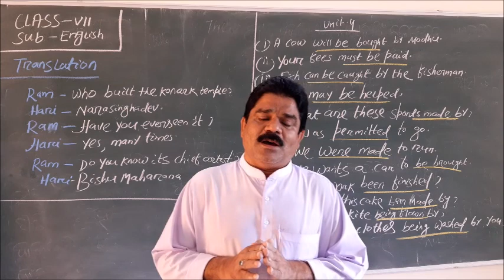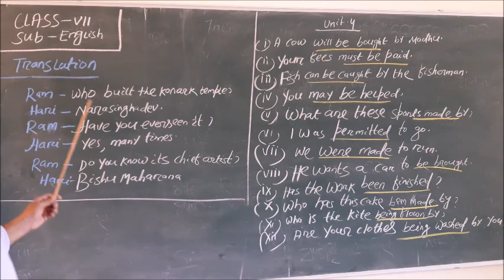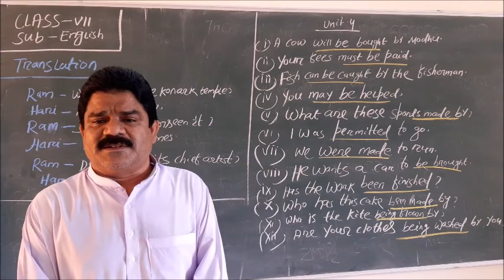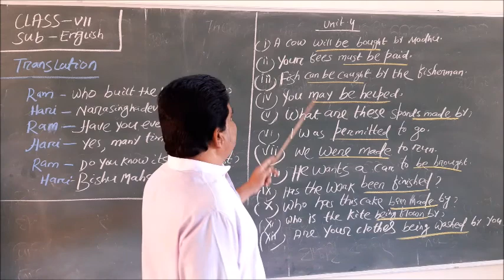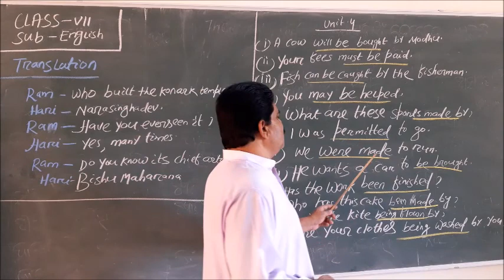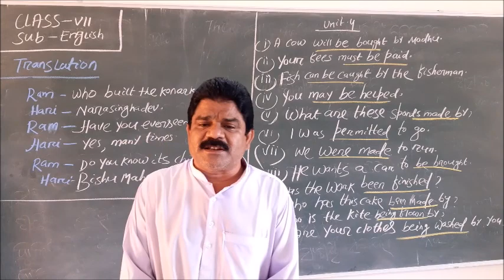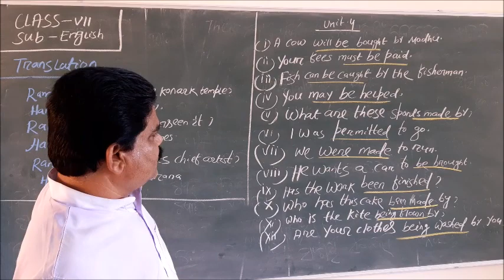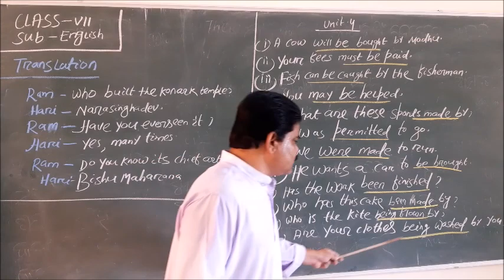Class VII, English Work Book, Unit-4, Part-1